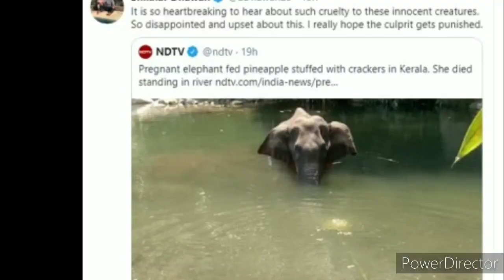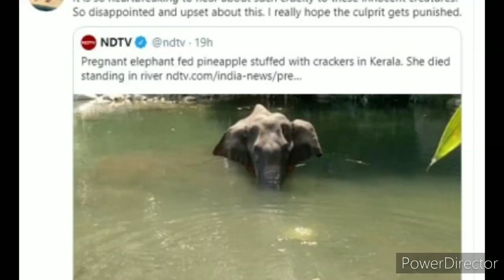Elephant died in Kerala 2020 | யானை மரணம்! | Pregnant Elephant Ate Pineapple filled with cracker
This video speaks of the elephant which died in a river at malappuram after eating pineapple filled with crackers. Elephant pineapple cracker in kerala. 3d elephant poem, elephant images, elephant drawings are the one which we like in normal times since our childhood. We see elephant videos in many geographic channels and animal kingdom. The elephant attack took place at Kerala. The elephant song, elephant sounds, elephant drawing, elephant fight, elephant dance, elephant elephant, elephant death, baby elephant cartoon, elephant ki video, elephant facts, elephant cartoon video.elephant attack in kerala latest 2020. Elephant in kerala dies, killed, elephant in kerala crackers, elephant attack in kerala forest, elephant attack in kerala 2020 forest, kerala wild relevant attack 2020

கேரளாவில் யானை கொலை, யானைப் படம், யானை பாட்டு, பைன்ஆப்பிலில் வெடிவைத்து யானை கொலை